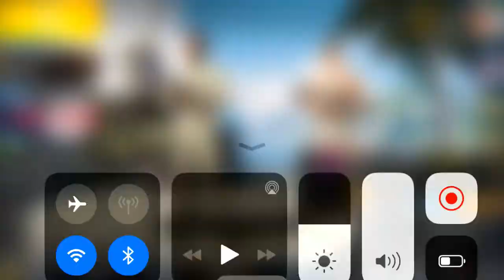Playing A Hacked game: PUBG version 0.14.0 Г Ep 2| With IOSPROMODZ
✔ Hello did I help you and if I did please subscribe to the channel and if your just passing by then I would recommend you subscribe to the channel because you never know when I will help you like this again thx again for watching and I hope you live a Like and a comment to support me on my journey to becoming a better YouTube then I am now thx and good day
I can help you on Twitter so add me
▓▓▓▓▓▓▒▒▒░░░ ✰ LINKS USED IN THE VIDEO ✰ ░░░▒▒▒▓▓▓▓▓▓